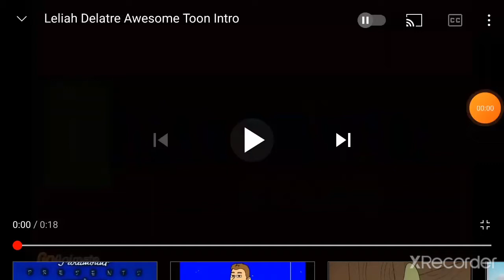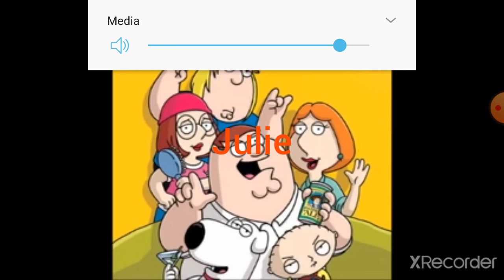awesome toon season 2 episode 5 Rosie Acts Rude Toward Julie and gets grounded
Tuesday at 10pm on Netflix channel toons